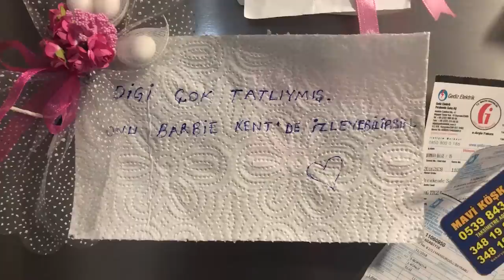Gizlice Kuzenimin Evine Girdim Vlog Dila Kent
Gizlice kuzenimin evine girdim ve köpeğiyle tanıştım. Köpeğiyle zaman geçirdim.  Eğlenceli ve çok güzel bir video oldu iyi seyirler.

Diğer Videolarım;

Merhaba Ben Dila , YouTube kanalımda Her Gün Barbie Kent Ailesi için birbirinden güzel videolar paylaşıyorum. Kanalımda Challenge, Vlog, Kendin Yap,  Paket Açımı, Oyuncak Tanıtımı, En yeni Oyuncak ve Oyuncaklar gibi benzeri bir sürü eğlenceli video bulabilirsiniz. Barbie Kent Ailesi eğlenceyi çok sever , Eğlence ise Barbie Kent Ailesinin işi.